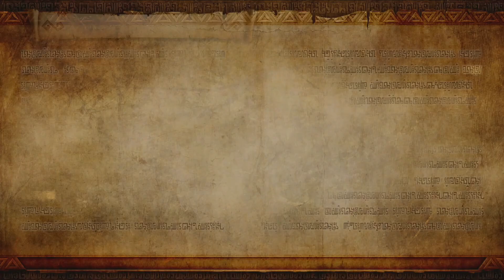The Legend of Zelda Hyrule Warriors - Die Armeen der Verderbnis #1 (HD)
Als Prinzessin Zelda und Impa, die Anführerin der hylianischen Elitetruppen, ihren Kämpfern beim Training zusehen, das auch ein junger Recke namens Link absolviert, wird Hyrule von einer finsteren Armee angegriffen. Zelda muss schnell handeln und mobilisiert ihre Truppen. Doch die Eindringlinge aus dem Jenseits gewinnen schon bald die Oberhand über die hylianischen Streitkräfte.

Link hält nichts mehr im Schloss Hyrule, als der Krieg ausbricht, und er zieht in die Schlacht. Während eines Aufeinandertreffens mit einem mächtigen Gegner, erwacht das Triforce des Mutes in Link. Das rettet nicht nur ihm das Leben, sondern auch Impa, die ihn als auserwählter Held von Hyrule erkennt. Nach einem langen Gefecht gelingt es Link und den hylianischen Truppen, die Bedrohung abzuwehren. Allerdings müssen sie erfahren, dass es einige ihrer Feinde bis ins Schloss Hyrule geschafft haben und Prinzessin Zelda verschwunden ist.

Impa und Link bereiten sich auf den Kampf vor und machen sich auf die Suche nach Zelda. Sie begegnen neuen Verbündeten wie dem geheimnisvollen Shiek und einer jungen Zauberin namens Lana. Ihr Abenteuer führt sie durch drei verschiedene Versionen von Hyrule aus der Vergangenheit. Sie schließen sich mit begnadeten Kämpfern aus den einzelnen Welten zusammen, denn sie brauchen jede Hilfe, die sie bekommen können. Die Stärke der größten Krieger aus Hyrules Vergangenheit und Gegenwart ist erforderlich, um dem Chaos auf den Grund zu gehen und den Frieden in Hyrule wiederherzustellen.

Publisher: Nintendo
Entwickler: Koei Tecmo Games
Genre: Action
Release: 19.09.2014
Version: Wii U + Download-Version (Wii U)
Spieler: 1 - 2
Mehrspieler Modus: Gleichzeitig
Altersfreigabe: ab 12